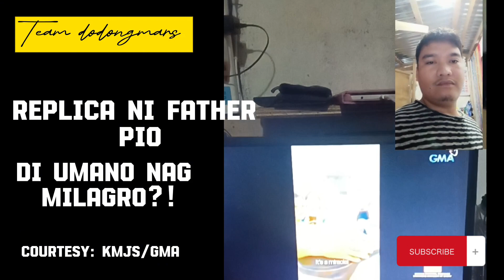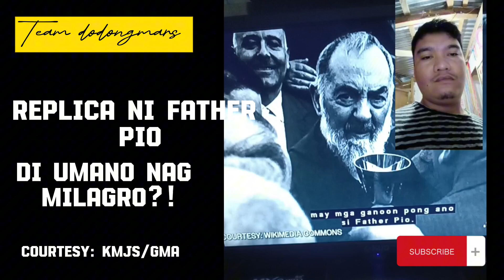REPLICA NI ST. FATHER PIO DI UMANO NAG MILAGRO?! MY LIVE REACTION DURING KMJS!!